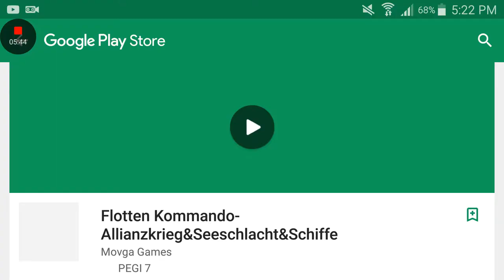Angry Birds Epic Part 7: 2 legendäre Ausrüstungen!?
Hallo liebe Leute, heute ist Angry Birds Epic dran und ich hoffe, dass es euch gefällt oder gefallen hat.